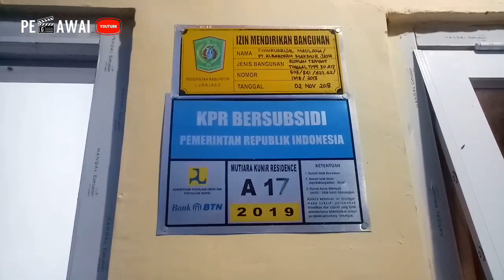Selain Di Subsidi Oleh Pemerintah Ternyata Kredit Perumahan Ini Juga Di Subsidi Oleh YouTube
Tak hanya di subsidi oleh pemerintah, perumahan type 30 ini ternyata di subsidi oleh youtube. Simak videonya sampai selesai.